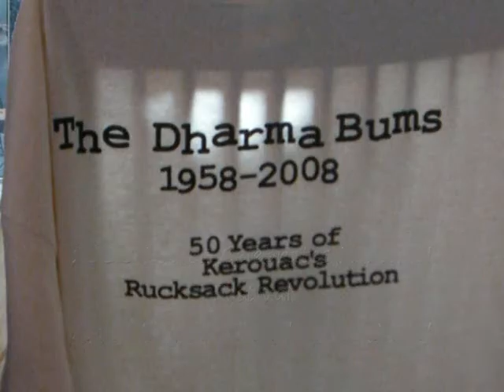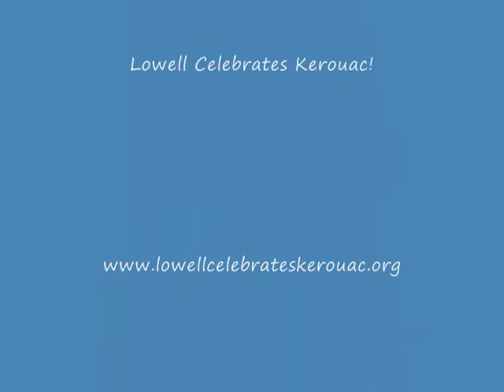A reading of 'The Dharma Bums'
Continuous reading of 'The Dharma Bums' by Jack Kerouac in honor of the novel's 50th anniversary, at the Lowell Celebrates Kerouac! 2008 festival in Kerouac's native city, Lowell, Mass.